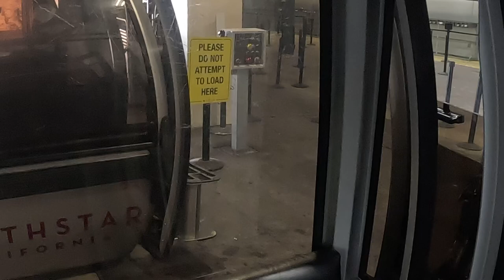(3/27/23) Northstar California Resort - Big Springs Express Gondola (Village POV) (60fps)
If the terminal was OUTSIDE, then it would've been a Dopplemayr UNI-G terminal.

This is just me leaving the lower terminal on the Big Springs Express Gondola at Northstar California Resort to meet up with Bowser. Watch in 60fps.